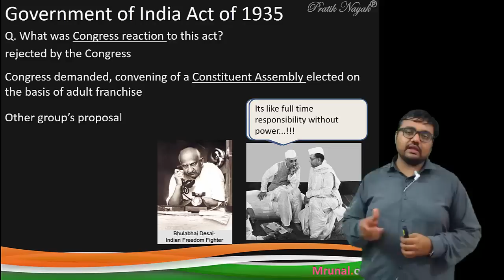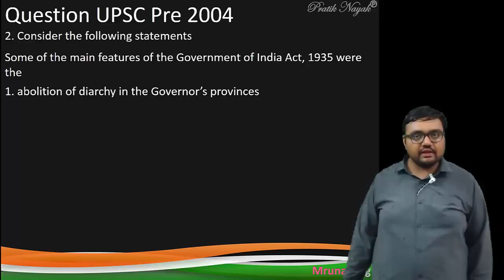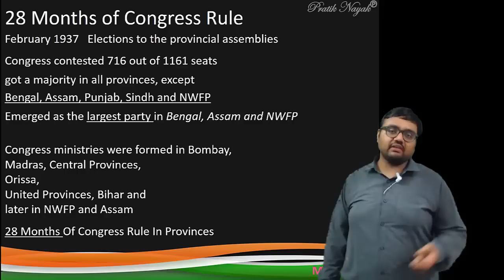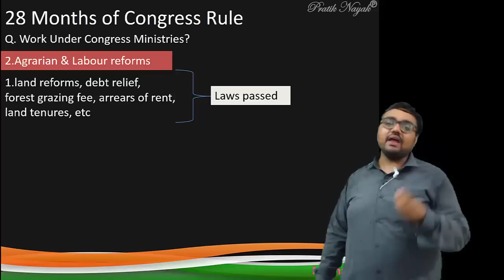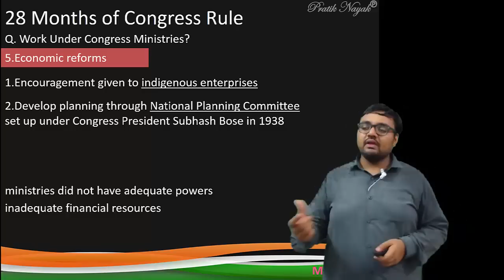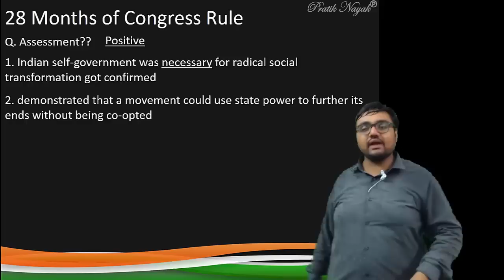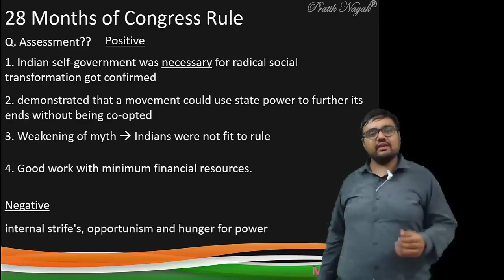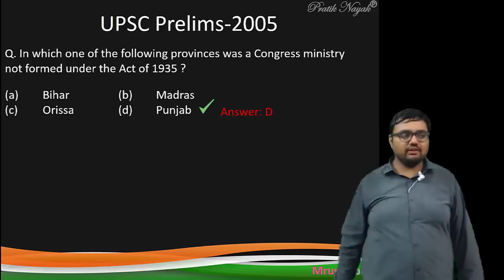HFS10/P7: Government of India act 1935: Salient Features, Evaluation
- The Government of India Act, 1935 was passed in the British Parliament in August 1935 after years of controversy since the appointment of Simon Commission in 1927. The upsurge of nationalist movement during these years convinced, those in the Home and Indian governments who had been reluctant to give any concessions to the Indians that such a constitution was necessary.
- While the colonial government in India successfully suppressed the Civil Disobedience with ruthless use of violence, they were at the same time aware that such a violent method would be ineffective if they faced more powerful movement. The constitutional reform was not so much the fulfilment of the demands of nationalist movement as the necessity of the colonial rule. The Act was expected to divide and weaken the nationalist movement into pro- and anti- constitutional sections.
- In addition, the purpose of the Act was to mobilise a support from broader social strata and extend the social base of their rule. The colonial rule of India depended for its existence on its elaborate system of collaboration. Facing the strong nationalist movement, they had to reinforce the system. Therefore, the Act was designed to create collaborators to the colonial rule in almost every section
- Exam-Utility: UPSC IAS IPS Civil service exam, Preliminary GS paper, CSAT, Mains General Studies paper 1, Staff selection (SSC) and other State services exams with History of India and Freedom struggle in its syllabus.